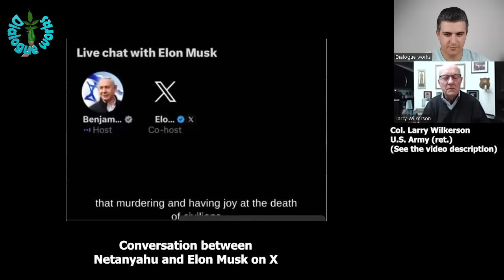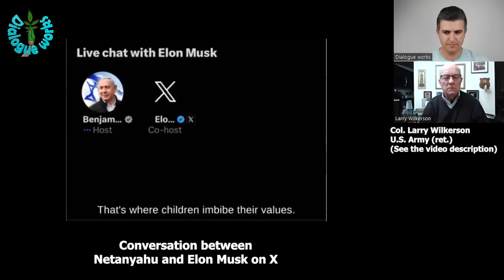Netanyahu is Deadly Wrong | Col. Larry Wilkerson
Col. (ret.) Lawrence Wilkerson's last positions in government were as Secretary of State Colin Powell's Chief of Staff (2002-05), Associate Director of the State Department's Policy Planning staff under the directorship of Ambassador Richard N. Haass, and member of that staff responsible for East Asia and the Pacific, political-military and legislative affairs (2001-02).

Before serving at the State Department, Wilkerson served 31 years in the U.S. Army. During that time, he was a member of the faculty of the U.S. Naval War College (1987 to 1989), Special Assistant to General Powell when he was Chairman of the Joint Chiefs of Staff (1989-93), and Director and Deputy Director of the U.S. Marine Corps War College at Quantico, Virginia (1993-97). Wilkerson retired in 1997 and began work as an advisor to General Powell. He has also taught national security affairs at the George Washington University and is currently working on a book about the first George W. Bush administration.